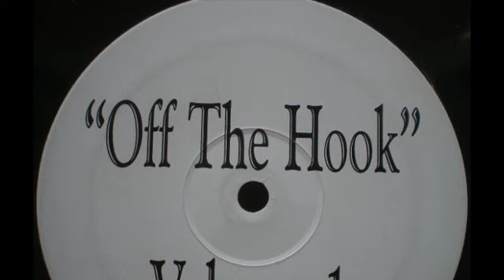Off The Hook - In My Life (Instrumental)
Arranged By, Producer, Written-By [Uncredited] – Jeremy Sylvester
Edit – Jacques Waty

Label: Not On Label ‎– HOOK 1
Format: Vinyl, 12"
Country: UK
Released: 1998
Genre: Electronic
Style: UK Garage, Garage House